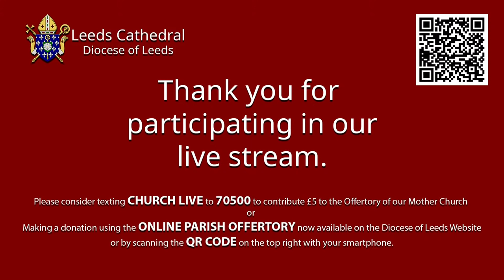Leeds Cathedral 11 o'clock Mass Sunday 14-02-2021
Welcome to the live stream of Sunday Mass from Leeds Cathedral.

Some of the hymns we use are from Favourite Catholic Hymns, available for purchase or download below:

The Readings and Gospel for today and the whole week ahead are available FREE

Please consider texting CHURCH LIVE to 70500 to contribute £5 to the Offertory of our Mother Church- OR –to make a smaller or larger donation to the Cathedral or to your own Parish, please use the ONLINE PARISH OFFERTORY

Other information relating to services may be viewed on the Leeds Cathedral website and to download material

Or for friends & family who are not online, the same news & features delivered Covid-safe in a print copy

This costs nothing and allows us to keep you posted as to what's happening on the channel and also helps us grow our numbers. God Bless & Stay Safe.

Permission to podcast/stream the music in this service obtained from One License with licence A-633574.